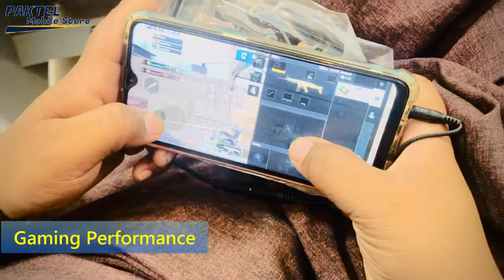Onikuma K19 Gaming Headset Review & Unboxing👨‍⚖️ | PakTel Mobile Store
HIGHLIGHTS
00:20  intro|
01:24  Features|
02:03  unboxing|
03:29  gaming test|
04:37  setup & connectivity|

Omni-directional gaming headset, high sensitivity.
Soft and skin-friendly earmuff, comfortable to wear.
Noise reduction, 3D surround super bass stereo effect
Tangle-free cable, excellent wear-resistant performance.
Flexible microphone provides efficient communication with teammates while playing game.
Comes with colorful LED light, gives you perfect experience during game playing.
Exact Pickup Microphone: The adjustable omnidirectional microphone picks up sounds with great sensitivity and reduces ground noise for better in-game chats.
Great Sound: The 40mm magnetic neodymium drivers can bring you a vivid sound field, sound clarity, sound shock feeling, capable of varied games.
Comfortable to Wear: The soft ear cushions and headband cushion, adjustable headband ensure a cushty fit, perfect for long gaming sessions.
Cool LED Lights: Color-changing LED lights are designed on the earcups to spotlight the atmosphere of the sport . you'll look super stylish with a pleasant design.
Compatibility: Suitable for smart phone, laptop, for PS4, and other audio devices with 3.5mm port. For Desktop PC, a 1 to 2 splitter line is required (included).
⭐⭐⭐⭐⭐Specifications:
Model: ONIKUMA K19
Speaker Size: 40mm
Sensitivity: 1183db
Microphone: 6.0*5.0mm
Impedance:32Ω15%
Cable Length: 2.1M15%
Directionality: Omi-directional
Microphone Impedance: 2.2k
Frequency Range: 15Hz-20 KHz
LED Working Voltage: DC5V
Microphone Sensitivity: -363dB
Working Current: headset Jack: USB+3.5mm 4Pin
Cable length: Approx. 2.1m / 0.15ft
Package size: 21*11*22.5cm /6.8*3.85*8.38in
Package weight: 483g / 1.06Lb
⭐⭐⭐⭐⭐Package Content: